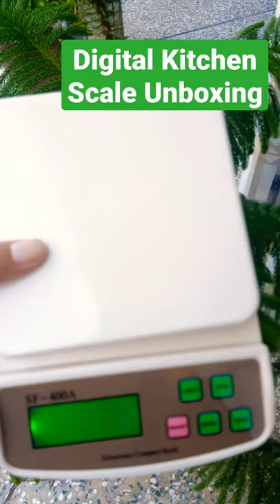Unboxing Electronic Compact Kitchen Scale Digital Weight Machine Review